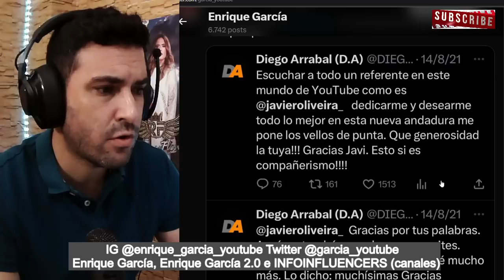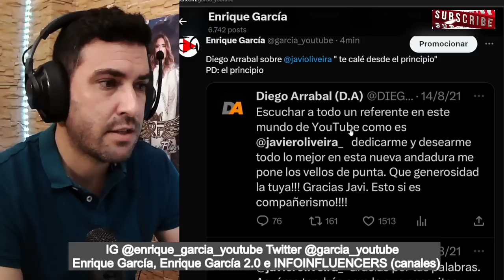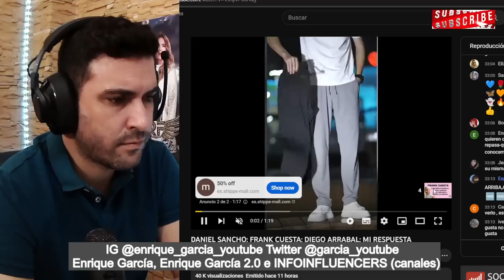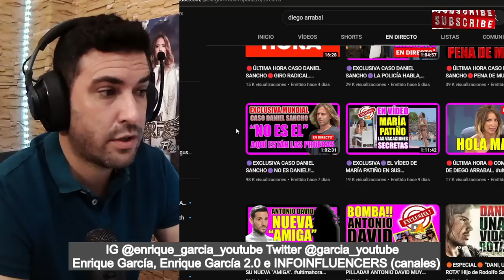BRUTAL REPASO de Maica Vasco a Diego Arrabal, por Frank Cuesta, Yuyee y JaviOliveira